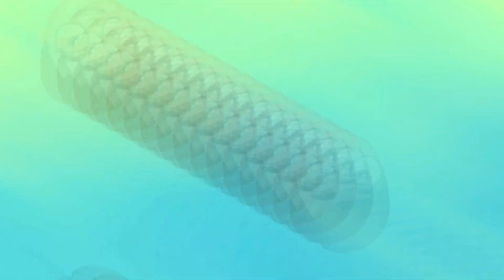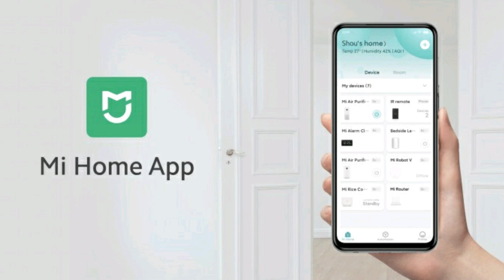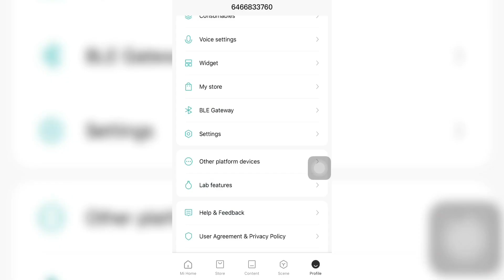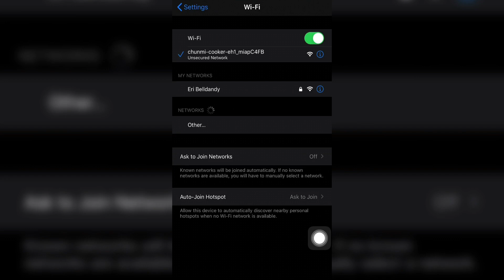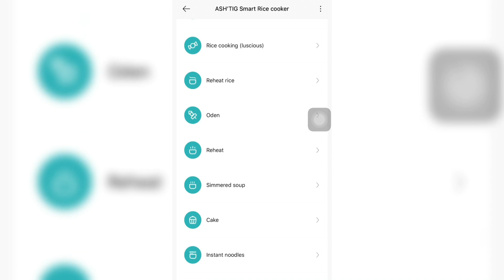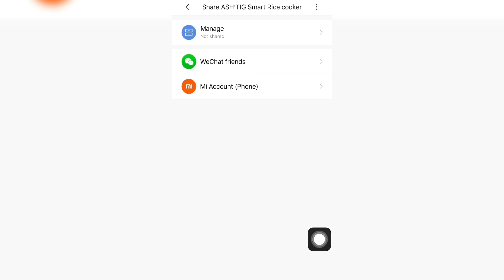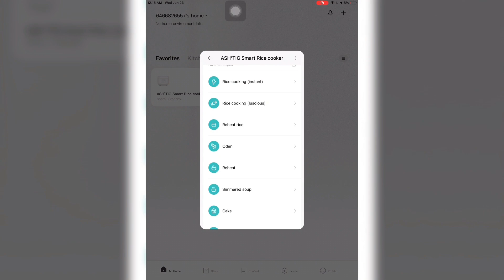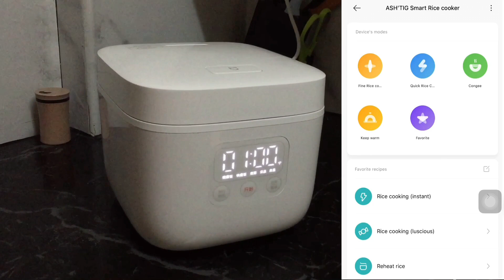HOW TO CONNECT XIAOMI MIJIA RICE COOKER/MULTI COOKER 1.6L TO YOUR CELL PHONE -COOK USING MI HOME APP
This video is all about how to connect your  XIAOMI MIJIA SMART ELECTRIC RICE COOKER MULTI COOKER -WIFI APP -MULTI FUNCTION to your Xiaomi app or Mi Home App. How to use the cellphone to cooked rice and different food.

PART 1: XIAOMI MIJIA SMART RICE COOKER MULTI COOKER -WIFI APP -MULTI FUNCTION -1.6L -UNBOXING/REVIEW -SHOPEE

This Xiaomi Electric Rice Cooker is an intelligent cooking device. It can cook up to six bowls of rice or porridge at a time, meeting the dietary needs of a wide range of people. APP intelligent linkage design allows you to use the APP to select recipes easily. With timing function, it is practical for daily use. If you are looking for a simple, beautiful, and practical electric rice cooker, This is a good choice!

Features:
- Compact design is great for home use.
- Automatic heat preservation system is practical.
- Non-stick design makes it easy to clean.
- APP control is convenient for use.
- Inner pot with 1.6L capacity can meet the needs of daily meals.
- With the cover opening button, you can open the cover easily.
- LED screen and buttons design are convenient for operating.

Parameter:
Capacity: 1.6L
Energy efficiency level: level 4
Rated power: 400W
Standby power: within 2W
Rated voltage: 220V 50Hz
Heating way: electric heating plate heating
Inner pot material: alloy